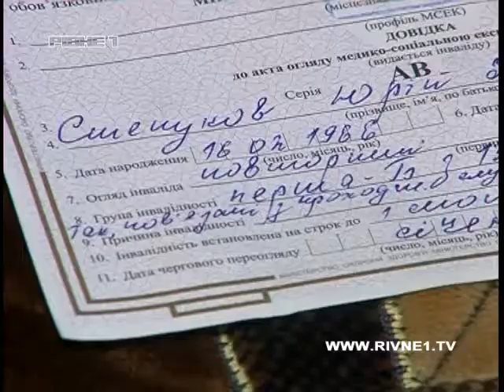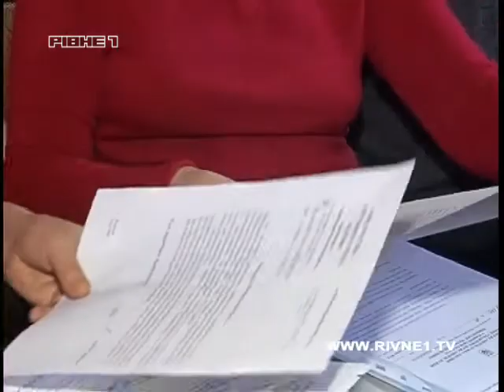Нелюдські умови постміліцейського життя у Рівному